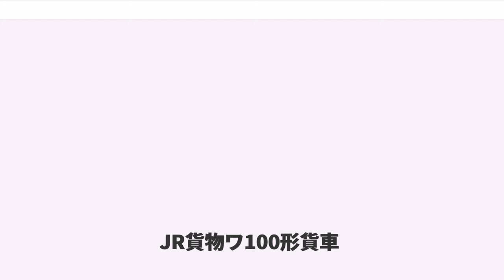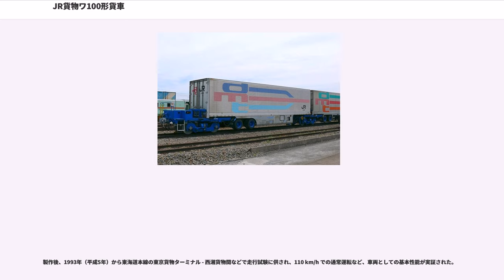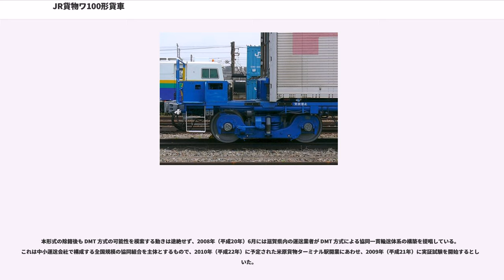JR貨物ワ100形貨車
試作車_(鉄道)
鉄道・道路両用車両

JR貨物ワ100形貨車（JRかもつワ100がたかしゃ）とは、日本貨物鉄道（JR貨物）が1992年（平成4年）に試作した、複合一貫輸送（道路 - 鉄道）対応の貨車（有蓋車）である。

クレーンやフォークリフトによる荷役作業を介さず、異なる輸送機関の間を直通可能とする「複合一貫輸送」対応車両の一種で、道路輸送用のセミトレーラに専用の鉄道走行用台車を装着し、鉄道上の直接走行をも可能とした車両である。道路走行時は専用台車から分離し、トラクタを連結する一般のセミトレーラとして使用する。

トラック - 鉄道間直接積み替えの試みは日本国有鉄道（国鉄）時代の1960年代からなされており、フレキシバン方式・カンガルー方式などの試作車が供試された。これらの方式は特殊構造に起因する投資コスト・保守コストの加重が実需への導入を困難とし、輸送主体である国鉄自体も経営悪化から貨物輸送の縮小均衡施策を採らざるを得ない状況下にあって、実用化には至らなかった。

1987年のJR移行後、JR貨物は輸送経路の一貫性と効率化とを目的として複合一貫輸送の可能性を模索し、道路 - 鉄道間を相互に直通輸送させる「バイモーダルシステム」の開発を1989年（平成元年）から日本鉄道車両工業会のもとで開始した。試作車として、本形式の3両 (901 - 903) が1992年（平成4年）に製作された。

JR貨物ではデュアル・モード・トレーラ (Dual Mode Trailer, DMT) と称した。各種試験に供され車両としての基本性能は実証されたが、台車着脱をはじめとする技術的な問題や物流情勢の動向から実需に供されることはなく、2002年（平成14年）に車籍を抹消されている。

車両本体は道路走行用のアルミボディバン型セミトレーラであり、単独での車体長は 11,300 mm、荷重は 13 t である。フレーム（車台）部は鉄道走行時の引張力や車端衝撃を考慮し、中央の梁を強化している。道路用の走行装置はダブルタイヤの2軸配置で、懸架装置には鉄道台車連結作業時に車体を上昇させる機能を付加した空気バネを搭載する。鉄道走行時に使用する専用の台車は車体の連結部直下に位置し、1台車で隣接2車体の自重を支持する「連接車」として組成される。試作車群では3車体を4組の台車で支持する構成で、台車装着後の編成全長は 40,840 mm である。

鉄道用走行装置は台車 ならびに トレーラボディを積載固定する「アダプタフレーム」から構成される。アダプタフレームは一般貨車の台枠車端部（台車枕梁 - 端梁）に相当し、連結器・各種配管・ブレーキ装置など、貨車1両分の走行機能をすべて搭載する。トレーラボディの固定はトレーラ部の後端横梁とトラクタ連結用のキングピンを併用する方式で、比較のため2種の異なる固定方式を採用する。

台車はコキ100系コンテナ車で使用される FT1 系列と基本構造を共通とする FT1A 形で、基礎ブレーキ装置のブレーキシリンダやブレーキテコを一体組立として小型化した「ユニットブレーキ」を台車内に搭載する。これは本形式の仕様上、ブレーキ装置を装架できる艤装空間が車体部にないための措置である。ブレーキ装置は電磁弁を用いた CLE 方式（応荷重装置付電磁自動空気ブレーキ）で、鉄道上では最高速度 110 km/h での走行が可能である。留置ブレーキはアダプタフレーム側面に回転ハンドル式の手ブレーキを設ける。

外部塗色は車両本体であるトレーラボディがアルミ地肌の無塗装、専用台車のアダプタフレーム および 台車枠はファストブルー（明るい青）である。トレーラボディ側面には愛称の " dmt " を図案化したロゴマークを付す。

道路→鉄道への転換は、以下の手順で行う。

走行装置は構内留置場所の制約を回避するため、フォークリフトによる移動が可能な仕様である。

製作後、1993年（平成5年）から東海道本線の東京貨物ターミナル - 西湘貨物間などで走行試験に供され、110 km/h での通常運転など、車両としての基本性能が実証された。

本形式は荷役機械を不要として荷役作業の省力化・リードタイム短縮を企図したが、台車着脱の煩雑さが荷役時間短縮の減殺要因となった。コンテナ輸送にあっては海上コンテナの鉄道輸送が進展し、ISO 規格に準拠したタンクコンテナを主とする車扱貨物の置換え施策もあって、拠点での荷役機械導入が進行...